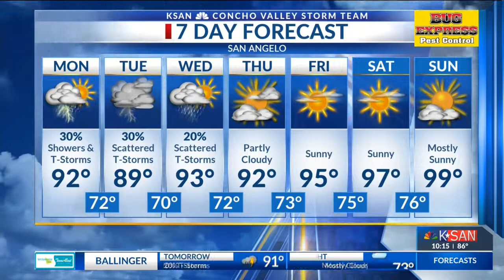KSAN Storm Team Daily Forecast Update - Sunday, June 17 2018